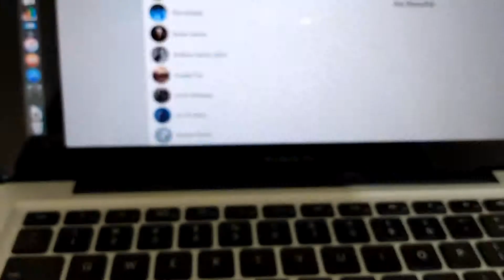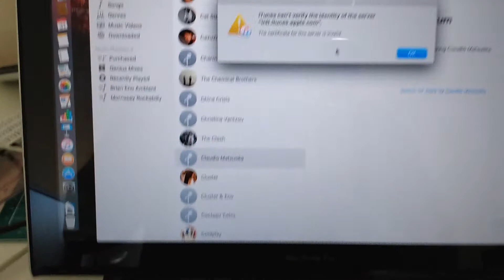MacBook Pro 2009 (Internal) Audio Conector Fix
Board repair: I've fixed the internal audio conector (the plug that goes to the internal speakers) from my old MacBook Pro 2009.

Note that I made some confusion with solder wire and soldering iron names.